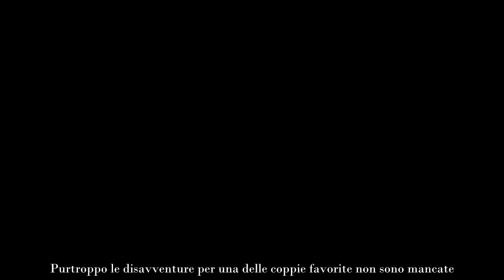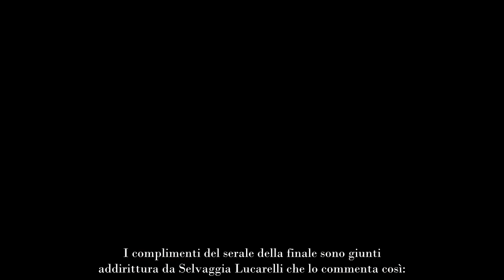Pasquale La Rocca, chi è il ballerino di Ballando che ha trionfato con Luisella Costamagna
Il famoso ballerino Pasquale La Rocca impera con il suo stile a Ballando con le stelle, ma tu lo conosci per davvero? Enigmatico, elegante e irresistibile, il suo segreto è racchiuso nelle movenze e su un dettaglio.

Lo show più spettacolare della Rai ha chiuso l’anno con il prime time della serata di ieri. La splendida Milly Carlucci ha presentato una puntata spumeggiante dove molti vip hanno dato il loro meglio nelle esibizioni.

Tra questi spunta uno dei maestri che ha colpito molto i telespettatori. Pasquale La Rocca è un talento ineguagliabile e la padrona di casa ha fatto carte false per averlo nella sua trasmissione visto che è molto richiesto.